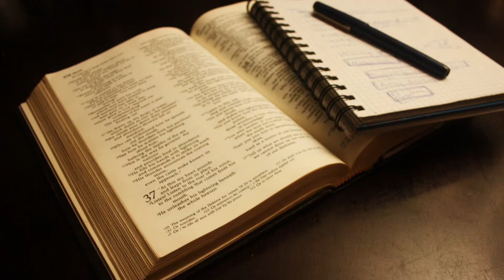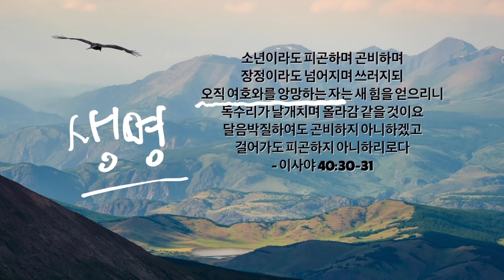그분으로 부터 생명과 힘이